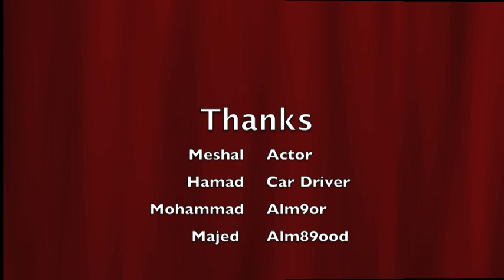استهبال في رولا ميزوري ***downtown Rolla MO***